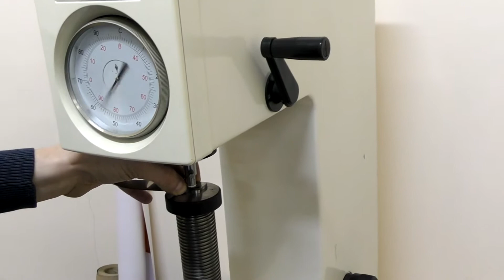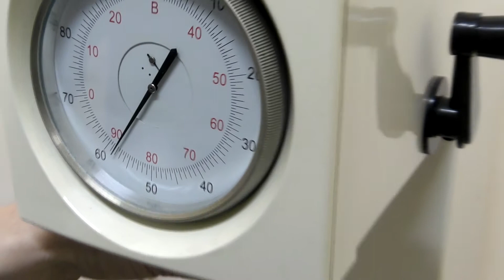Обзор складного ножа Grand Way S-30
ДЛИНА ЛЕЗВИЯ, ММ: 95
ШИРИНА ЛЕЗВИЯ, ММ: 30
ТОЛЩИНА ЛЕЗВИЯ, ММ: 4
ДЛИНА РУКОЯТИ, ММ: 125
ОБЩАЯ ДЛИНА, ММ: 220
ПОВЕРХНОСТЬ ЛЕЗВИЯ: SATIN FINISH
МАРКА СТАЛИ: 9CR18MOV
ТВЕРДОСТЬ СТАЛИ, HRC: 58-59
МАТЕРИАЛ РУКОЯТКИ: ПЛАСТИК G 10
ТИП ЗАМКА: LINER LOCK
МАССА, Г: 170